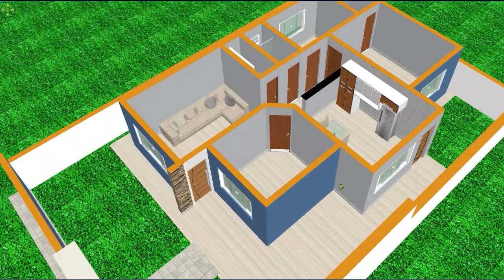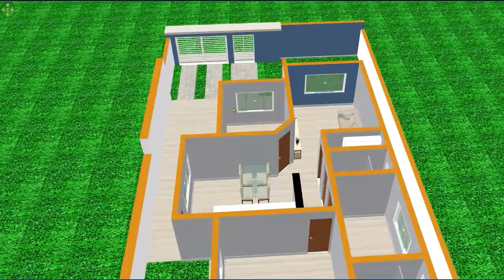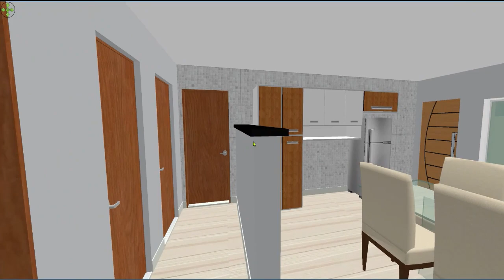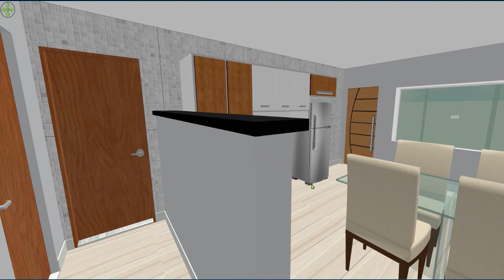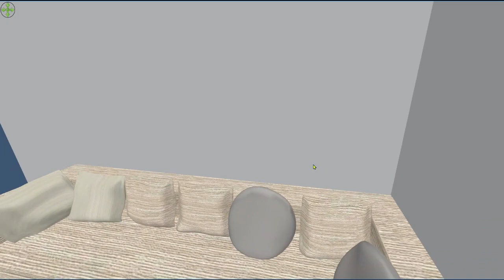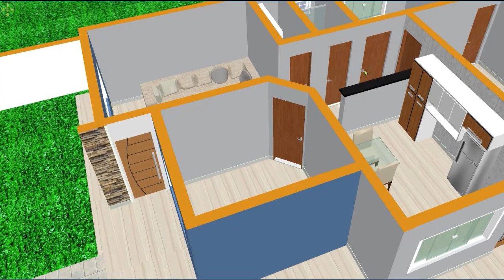Casas 3d simples e aconchegantes com 2 e 3 quartos